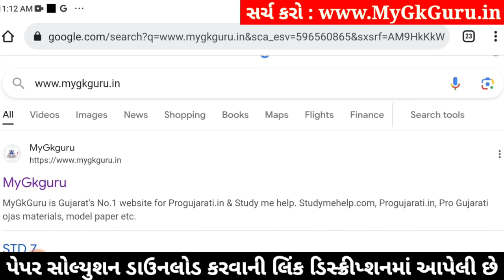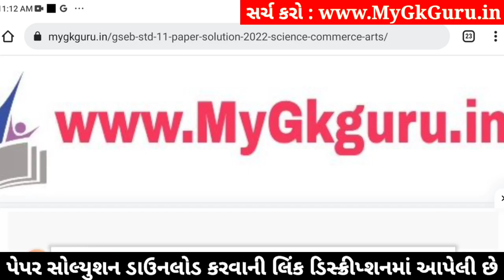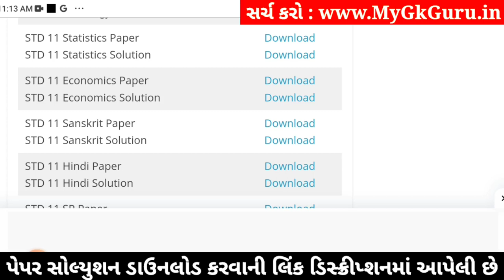std 11 stat ekam kasoti 2024 january, std 11 statistics ekam kasoti 2024, ekam kasoti std 11 stat